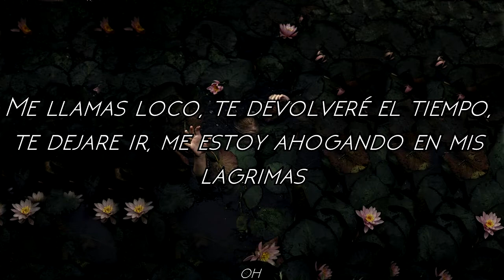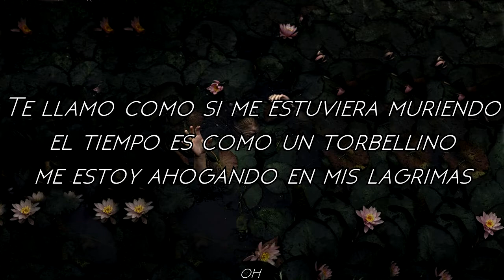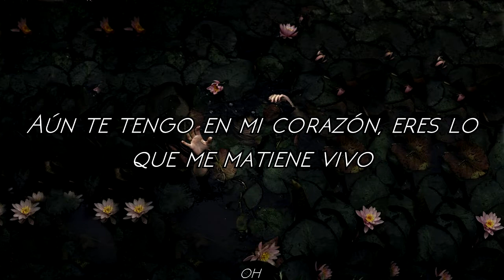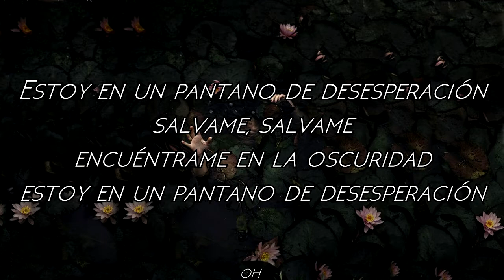BLACK6IX // Swamp of Despair (sub español)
Artista: BLACK6IX
Canción: Swamp of despair